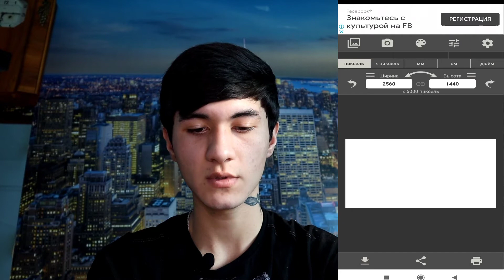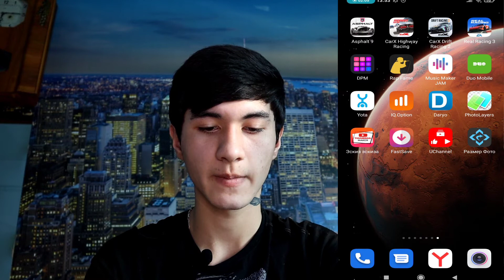YouTube kanalga banner yasash